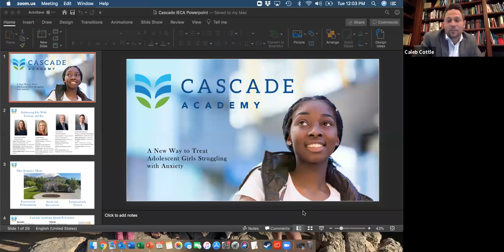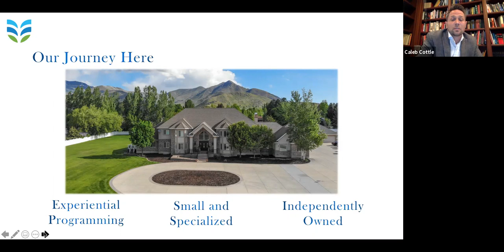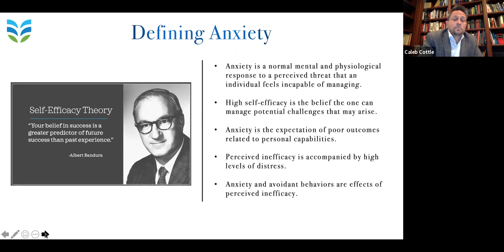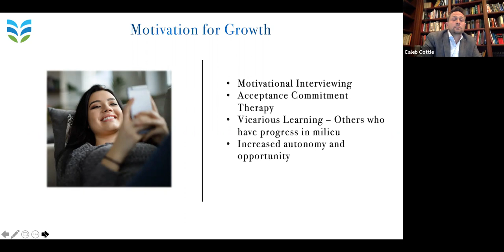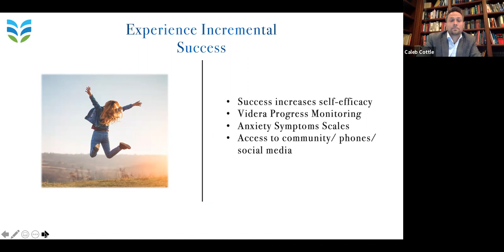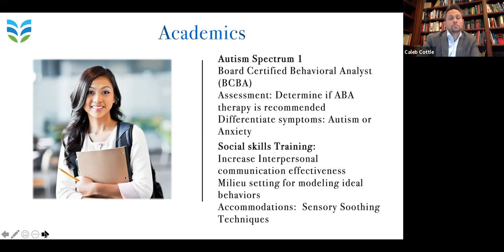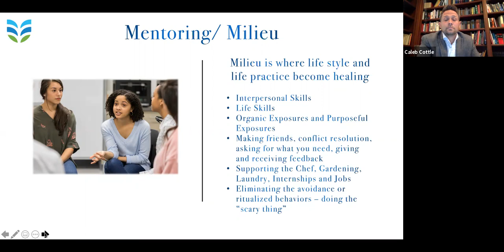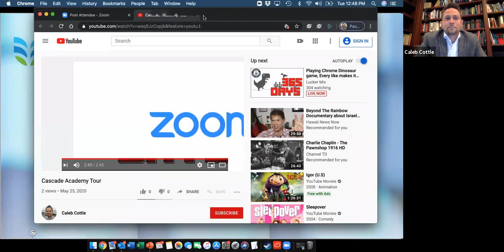Cascade Academy IECA Virtual Tour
Residential Treatment Center in Midway, UT treating girls with Severe Anxiety or Obsessive Compulsive Disorders.